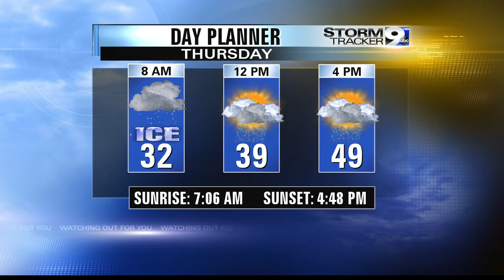Melissa Frey's Weather Update 11-1-14